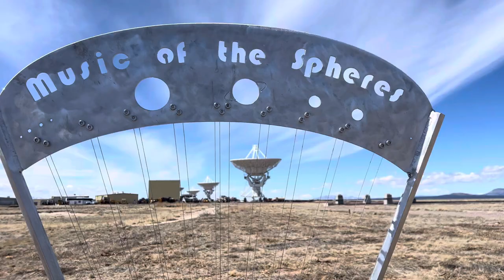the “Music of the Spheres” at the Karl Jansky Very Large Array in Magdalena outside Socorro, NM.